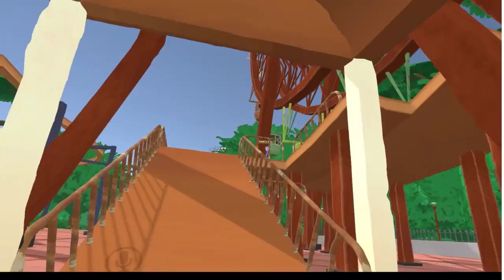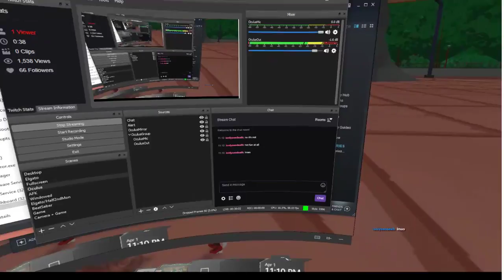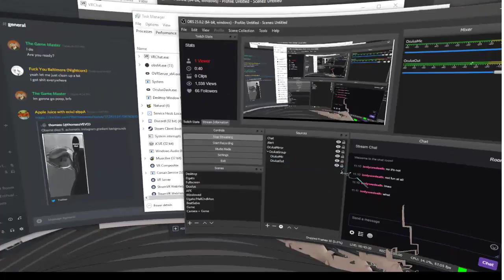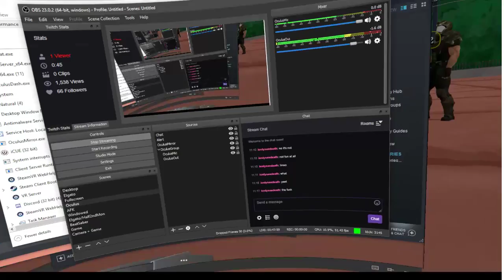extra: gandalf takes a hot bath